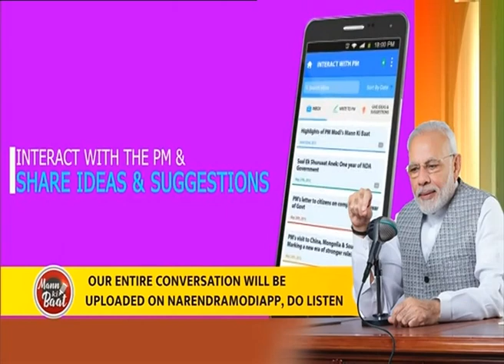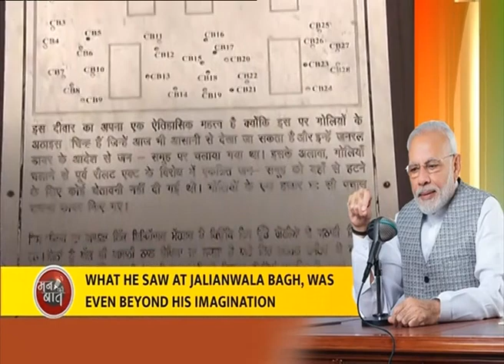Hon'ble PM's Mann Ki Baat 2.0(16th) Beng Bengali version -- Sept.2020